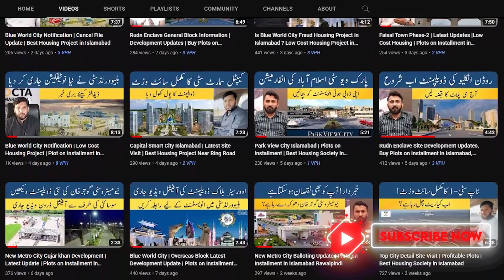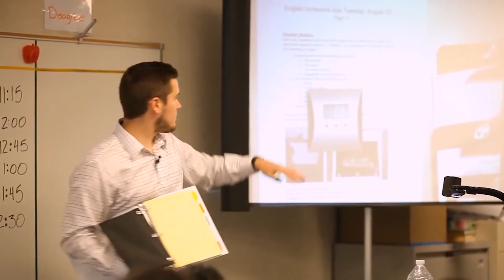Capital Smart City Islamabad | Nutech university Inauguration | Low Cost Investment | Plots For Sale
In This video we will share Information About Capital Smart City Islamabad | Nutech university Inauguration | Low Cost Investment | Plots For Sale

Islamabad Property
Kingdom Valley
Rudn Enclave
Islamabad
Rawalpindi